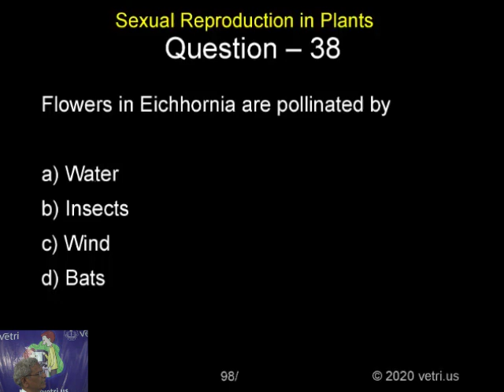Botany 2020 Test 20 Question 1 38